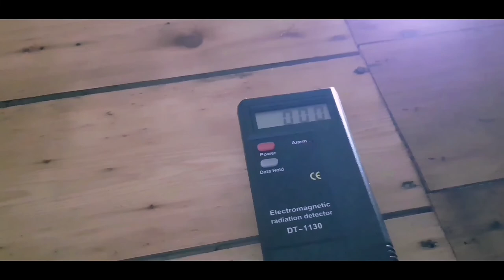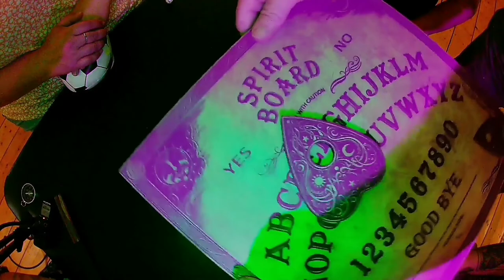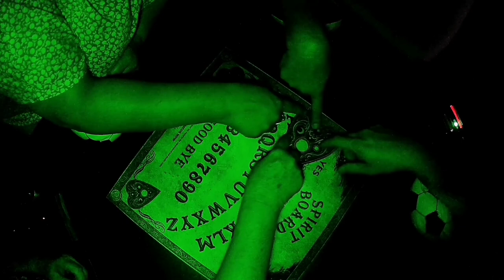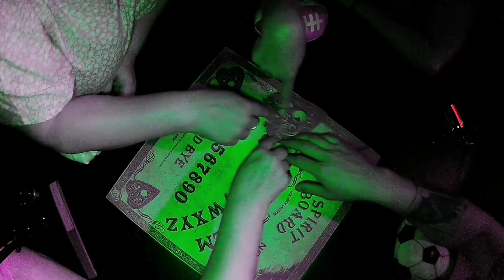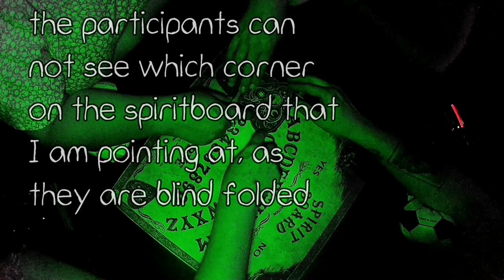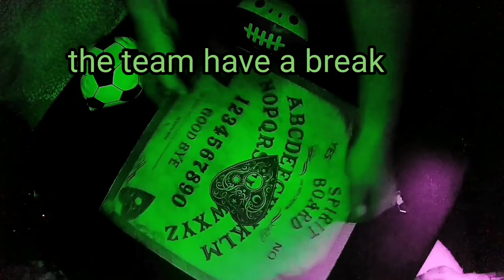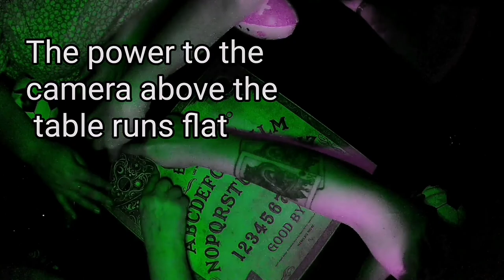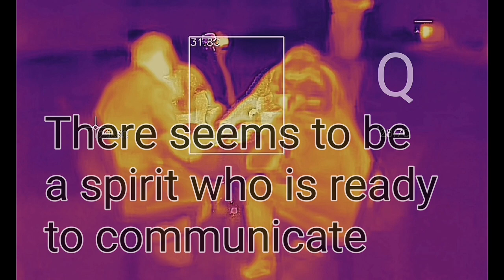Quija Board. Very freaky! stage 2 experiment with blindfolded participants